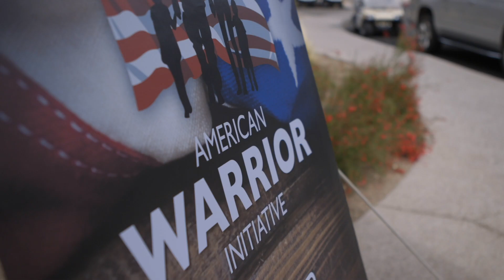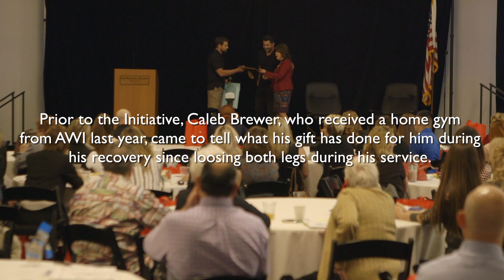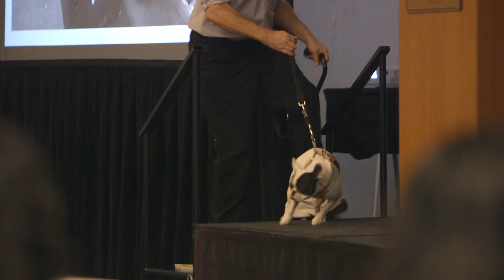Giving Back in Tucson, AZ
The American Warrior Initiative is the non-profit arm of Fairway Independent Mortgage Company. AWI's mission is: Educating, Inspiring, and Giving Back to our Military Families and Veterans.